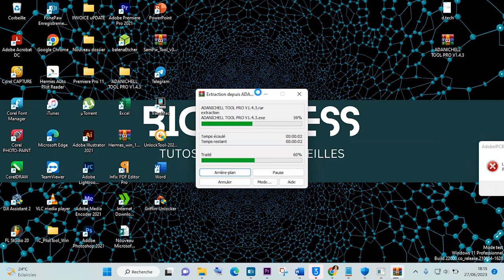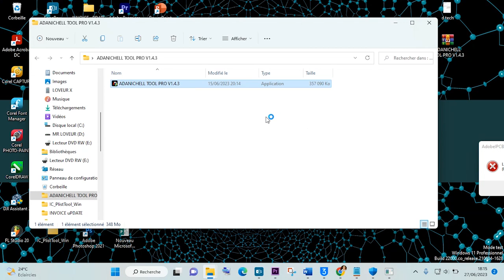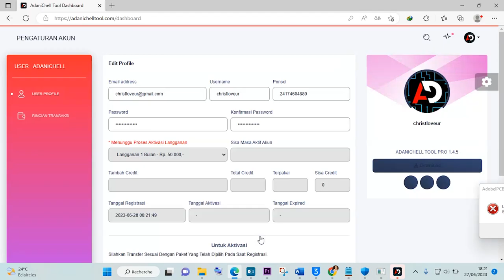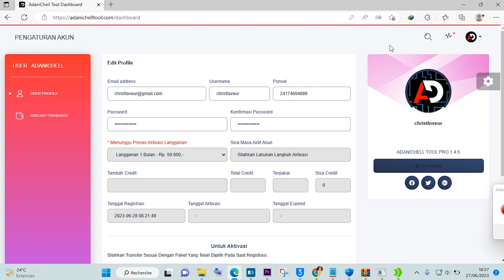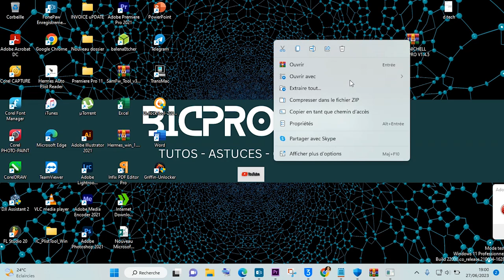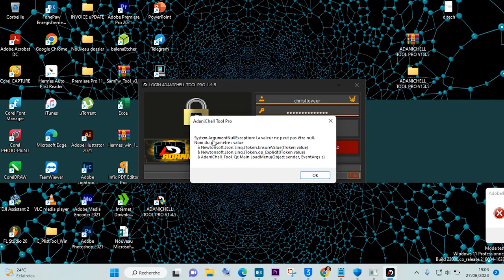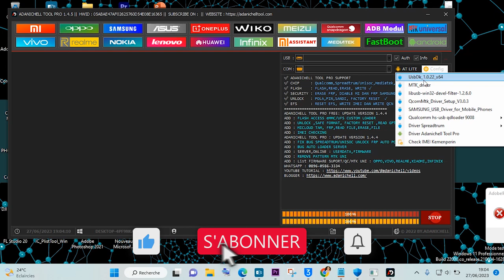ADANICHELL TOOL PRO 1.4.3 (L'équivalent de Unlock tool) Outil gratuit de bypass Frp,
Dans cette vidéo je vous explique comment installer le logiciel adanichell too pro ; un tool complet pour les amateur de frp; Bon visionnage!

Groupe Whatsapp

Groupe Telegram

🔵 Liens
ADANICHELL

♻️ Autres vidéos

❌ ATTENTION ❌
Cette chaîne ne promeut ni n'encourage aucune activité illégale. Tout le contenu de cette chaîne est UNIQUEMENT à des fins éducatives. Nous ne sommes pas responsables des actions illégales. Merci pour votre compréhension.